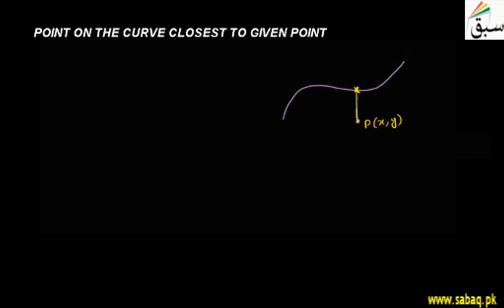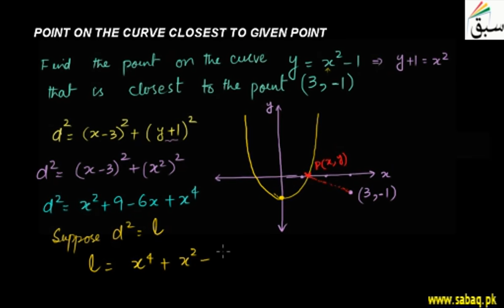Point on the Curve Closest to Given Point, Math Lecture | Sabaq.pk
Point on the curve y=x^2-1 closest to given point (3, -1)
This video is about: Differential-Maxima and Minima Problems. Practice tests and free video lectures for Physics, Chemistry, Biology, Math’s, Computer Science, English & more subjects are also available at Sabaq.pk. So, subscribe to Sabaq.pk/Sabaq Foundation now and get high marks in your exams.

CLASSES WE COVER AT SABAQ.PK / SABAQ FOUNDATION:

1. KG
2. Class 1
3. Class 2
4. Class 3
5. Class 4
6. Class 5
7. Class 6
8. Class 7
9. Class 8
10. Class 9
11. Class 10
12. Class 11
13. Class 12
14. Class 13
15. Class 14
16. MCAT
17. ECAT
18. CSS

BOARDS WE COVER AT SABAQ.PK / SABAQ FOUNDATION:

1. FBISE
2. Sindh Board
3. KP Board
4. Balochistan Board
5. Cambridge

STUDY MATERIAL WE OFFER AT SABAQ.PK / SABAQ FOUNDATION:

1. Physics Lectures
2. Chemistry Lectures
3. Mathematics Lectures
4. Biology Lectures
5. English Lectures
6. General Science Lectures
7. Computer Science Lectures
8. General Math Lectures
9. Accounting Lectures
10. Statistics Lectures
11. Advance Accounting Lectures
12. Cost Accounting Lectures
13. Practice Tests
14. Physics Practical
15. Chemistry Practical